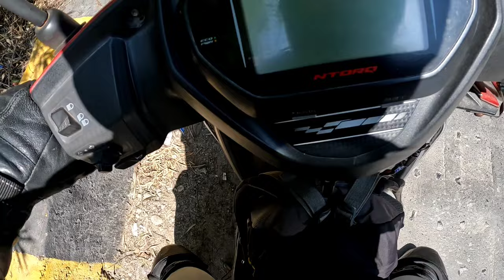A short ride vlog with sasura bow 😊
short ride with my father in law